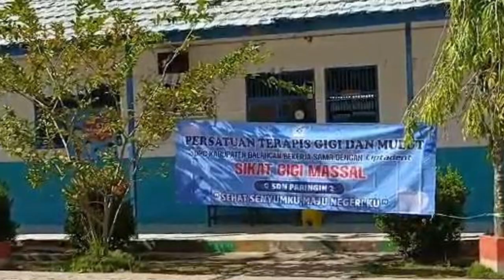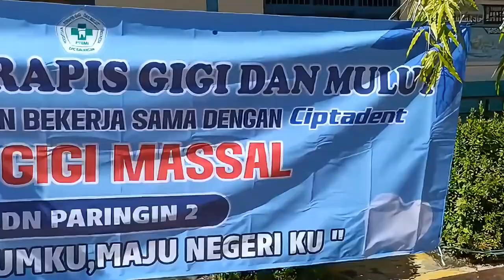"PTGMI Kabupaten Balangan Gelar Sikat Gigi Massal untuk 250 Murid di SDN Paringin 2"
Assalamualaikum, teman-teman.
Dalam rangka memperingati Bulan Kesehatan Gigi dan Mulut Nasional serta HUT ke-28 Terapis Gigi dan Mulut, PTGMI DPC Kabupaten Balangan menggelar kegiatan sikat gigi massal di SDN Paringin 2. Sebanyak 250 murid antusias mengikuti acara ini, di mana mereka diajarkan cara menyikat gigi yang benar oleh para terapis profesional. Acara ini bekerja sama dengan Ciptadent, yang turut menyelenggarakan bazar produk perawatan gigi. Simak keseruan kegiatan ini dan bagaimana PTGMI berperan dalam meningkatkan kesadaran kesehatan gigi anak-anak.

Sikat gigi massal
PTGMI Kabupaten Balangan
Bulan Kesehatan Gigi dan Mulut Nasional
HUT ke-28 Terapis Gigi dan Mulut
SDN Paringin 2
Kesehatan gigi anak-anak
Edukasi kesehatan gigi
Ciptadent
Kegiatan sekolah Balangan
Kesehatan gigi Indonesia

Jangan Lupa dukung Channel Zahra dengan Cara
Terimkasih.